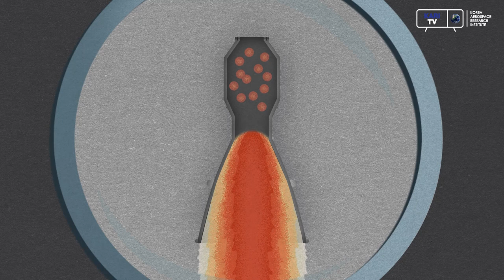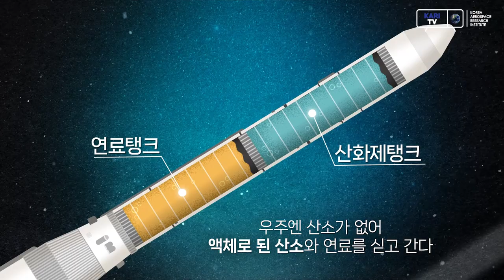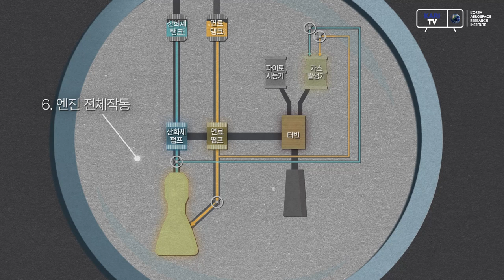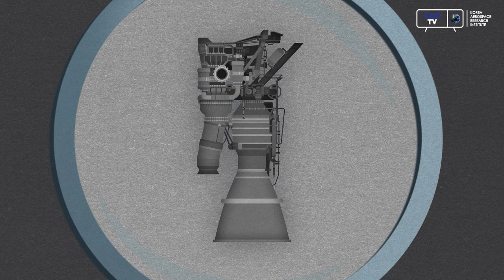🚀누리호의 심장, 75톤급 엔진이 작동하는 원리에 대해 알아보자!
높이 47.2m, 무게 약 200t에 달하는 누리호를 우주까지 보낼 수 있는 힘을 만들어내는 누리호의 엔진!

오늘은 75톤급 액체엔진의 작동 원리에 대해 인포그래픽으로 알아봅니다.